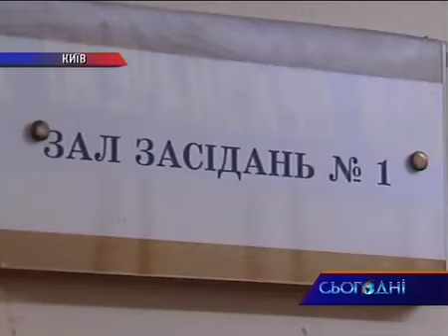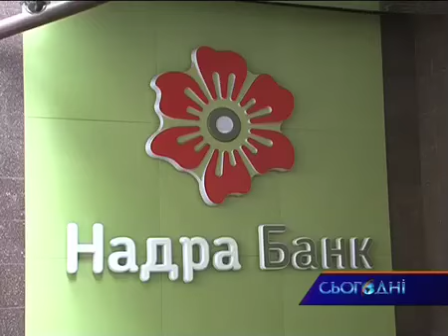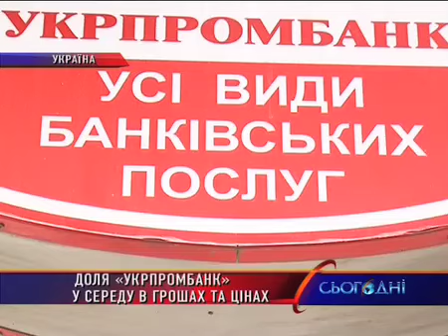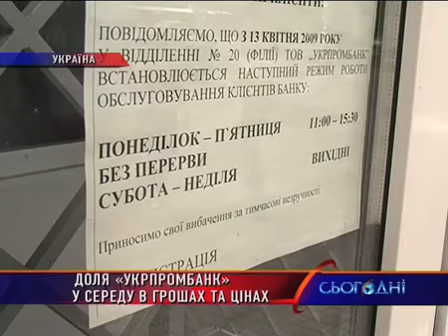Гроші та Ціни 11/08/09